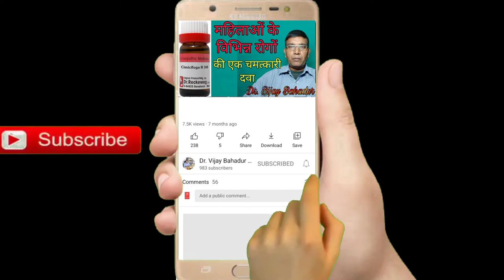Cimicifuga racemosa 30 200 / actaea racemosa homeopathic medicine / symptoms of cimicifuga racemosa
Medicine name - actaea racemosa or cimicifuga racemosa

Key Benefits:

1- Highly useful in treating headache caused due to stress or reflex from the uterine disease

2- Absence of or scanty menses with pain in the ovarian region is effectively treated

3- Relieves pain before menses and prevents abnormal bleeding with backache

4 - Treats irregular trembling of the heart with chest pains

5- Relieves stiffness and contraction of back and neck with pain in intercostal muscles

Any information on disease and treatment available on this channel are educational and informational  purpose only . Always seek the advice of your physician are other qualified health care professional with question you may have regarding your medical condition. Our channel shall not be liable for any direct, incidental , consequential, indirect or punitive damages arising out of access to or use of any content available on this channel.